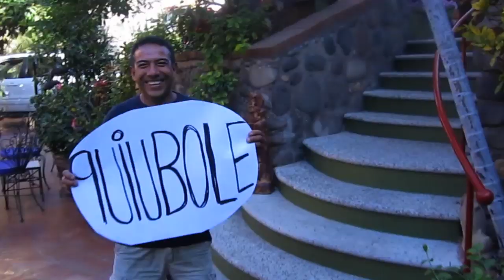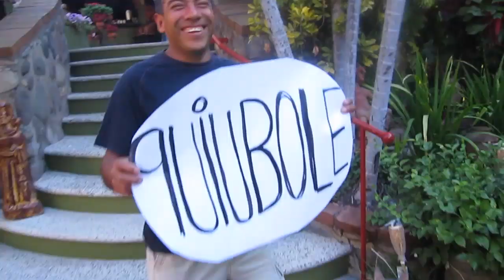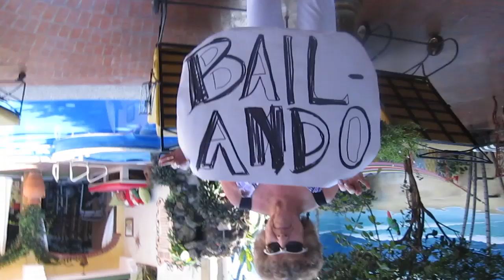HEROES dela SIERRA : Bailando Chido Chévere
una favorita del pueblo